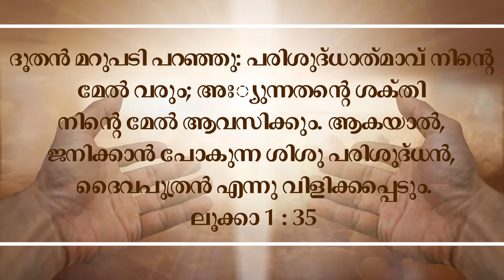**ആഗമനകാലം **Morning Prayer🙏പ്രഭാത പ്രാർത്ഥന🙏December 08*Fr.Sajith Solomon & I.John Ebanisar (Vimal)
കുരുക്കഴിക്കുന്ന മാതാവിനോടുള്ള പ്രാർത്ഥന…

കന്യകാമറിയമേ,
അപേക്ഷയുമായി വരുന്ന മക്കളെ ഉപേക്ഷിക്കാത്ത മാതാവേ,
സ്നേഹം നിറഞ്ഞ അമ്മേ,
സ്നേഹവും കാരുണ്യവും നിറഞ്ഞ ഹൃദയവും മക്കളുടെ സഹായത്തിനായി എപ്പോഴും കർമ്മ നിരതമാകുന്ന കൈകളും ഉള്ള മാതാവേ, ഞങ്ങളുടെ ജീവിതത്തിലെ കുരുക്കുകളെ അമ്മയുടെ കരുണ നിറഞ്ഞ കണ്ണുകളാൽ കടാക്ഷിക്കേണമേ,
ഞങ്ങൾ എത്ര നിസ്സഹായരാണെന്നു അമ്മ അറിയുന്നു ഞങ്ങളുടെ വേദന അമ്മ ഗ്രഹിക്കുന്നു.
ഈ കുരുക്കുകൾ ഞങ്ങളെ വരിഞ്ഞിരിക്കുന്നത് അമ്മ കാണുന്നു. തന്റെ മക്കളുടെ ജീവിതത്തിലെ കുരുക്കുകൾ അഴിക്കുവാൻ ദൈവം നിയോഗിച്ചിട്ടുള്ള മാതാവായ മറിയമേ, ഞങ്ങളുടെ ജീവിതത്തിന്റെ നാട ഞങ്ങൾ അമ്മയെ ഭരമേല്പിക്കുന്നു. അമ്മയാകുന്നു ഞങ്ങളുടെ ശരണം.
തിന്മപെട്ട ശക്തികൾക്ക് അത് അമ്മയിൽനിന്നും തട്ടിയെടുക്കുവാനാവില്ലെന്ന് ഞങ്ങൾ ധൈര്യപ്പെടുന്നു.
അമ്മയുടെ കൈകൾക്ക് അഴിക്കാനാവാത്ത കുരുക്കുകളില്ലലോ.

കരുത്തുറ്റ മാതാവേ,
അമ്മയുടെ കൃപയാലും അമ്മയുടെ മകനും ഞങ്ങളുടെ വിമോചകനുമായ ഈശോയുടെ പക്കൽ നിന്നുള്ള മധ്യസ്ഥശക്തിയാലും ഈ കുരുക്ക് അമ്മേ കൈയിലെടുക്കേണമേ. (ഇവിടെ ആവശ്യം പറയുക)
ദൈവമഹത്വത്തിനായി ഈ കുരുക്ക് എന്നെന്നേക്കുമായി അഴിച്ചുകളയേണമേ.

പരിശുദ്ധ അമ്മയാകുന്നു ഞങ്ങളുടെ ശരണം.
ഞങ്ങൾക്ക് തരുന്ന ഏകാശ്വാസവും, ഞങ്ങളുടെ ബലഹീനതയുടെ ശക്തികരണവും, ഞങ്ങളുടെ ദാരിദ്ര്യത്തിന്റെ നിർമ്മാർജ്ജനവും ക്രിസ്തുവിനോടൊപ്പം ബന്ധനങ്ങളിൽ നിന്നുള്ള മോചനവുമായ മാതാവേ,
ഈ അപേക്ഷകൾ കേൾക്കേണമേ,
വഴി നടത്തേണമേ,
സംരക്ഷിക്കേണമേ…